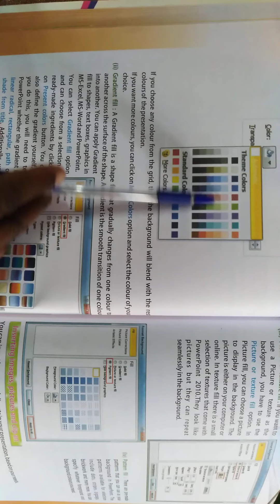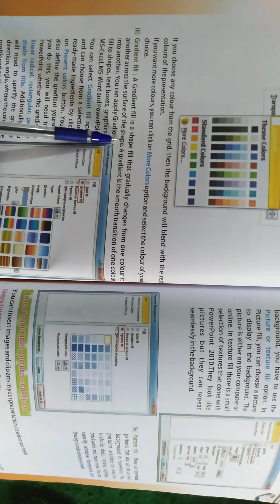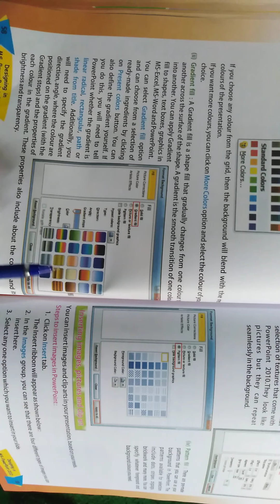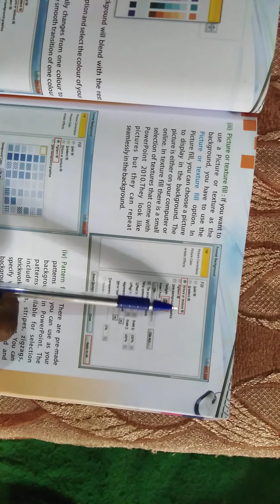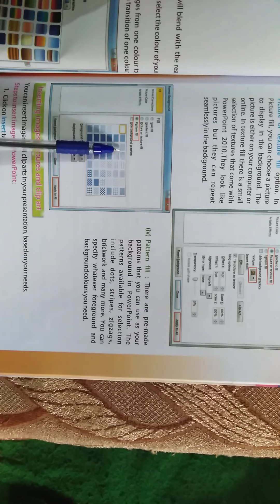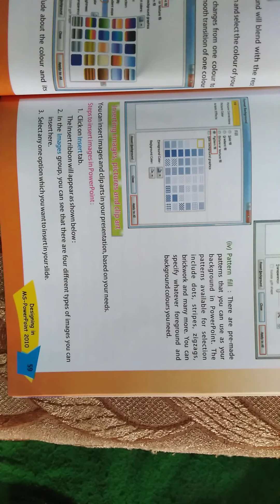Class 6th Ch 5.P 2. in computer